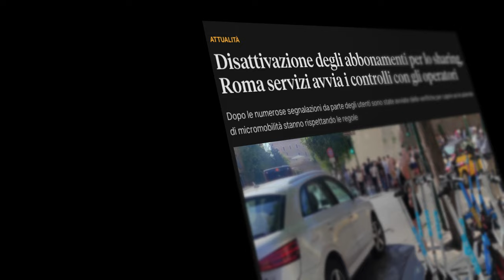IL PEGGIOR BIKE SHARING? by SBGMTB